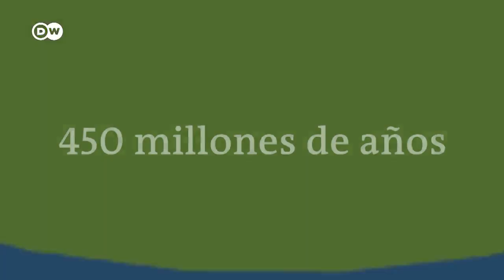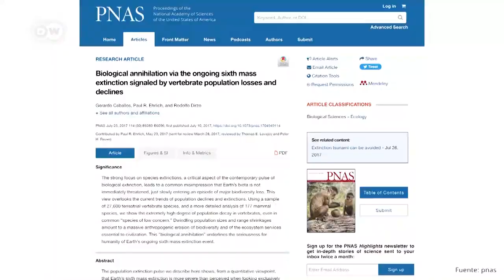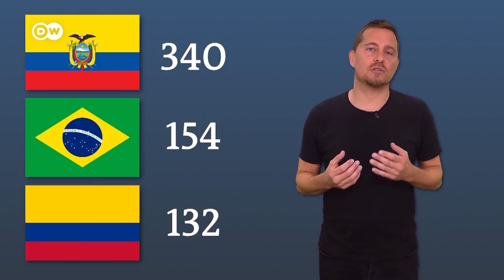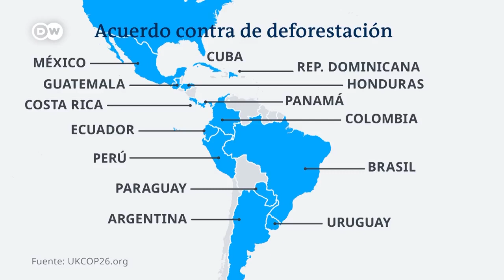¿Estamos a las puertas de la sexta extinciòn masiva?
La actividad humana de los últimos dos siglos ha acelerado la desaparición de flora y fauna a un ritmo hasta 1.000 veces superior al natural. Según expertos, muchas especies no podrán evolucionar y adaptarse.